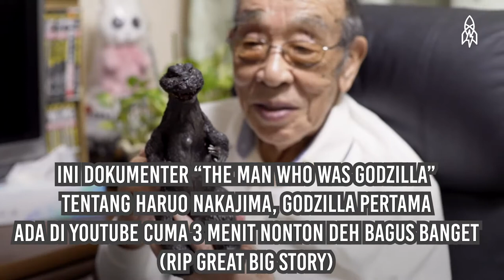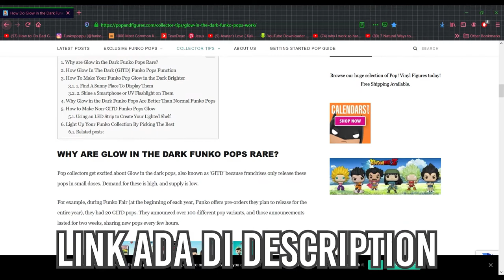UNBOXING FUNKO POP MECHAGODZILLA GLOW IN THE DARK! (POPCULTCHA EXCLUSIVE!)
Music by Shoji Meguro - Have a Short Rest (Courtesy of Atlus)